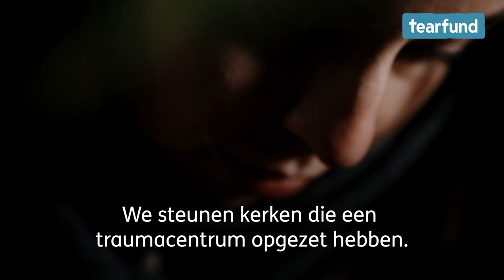Zondag voor de Kerk in Armoede: vrouwen staan op uit armoede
Drie keer per jaar staat er een zondag in het teken van kerken in landen waar mensen het meest
lijden onder armoede, onrecht, klimaatverandering en natuurrampen. Zij zien in deze
 omstandigheden om naar de mensen in hun omgeving en verspreiden zo Gods liefde.

Het thema op zondag 3 maart is ‘Vrouwen staan op uit armoede’. De cultuur waarin de
 man de belangrijkste plek heeft, heeft in grote mate bijgedragen aan het ontstaan van
 onderdrukking en onrecht tegen vrouwen. Dit leidt er op veel plekken toe dat vrouwen en
hun gezinnen niet in staat zijn om op te staan uit armoede. Tearfund ondersteunt kerken
in verschillende landen om dit onrecht aan te pakken.